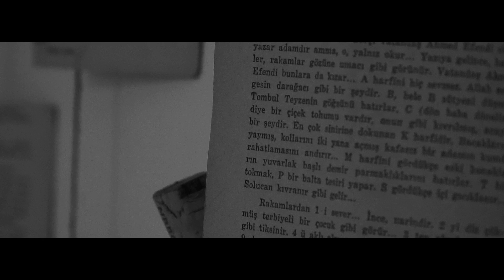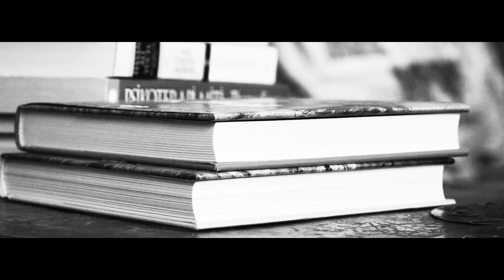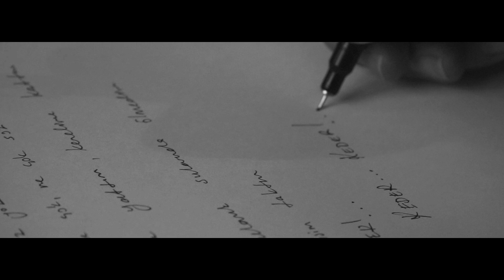Mahmut Çınar - Sevdakeder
Mahmut Çınar'ın, Garaj Müzik etiketiyle yayınlanan, "Sevdakeder" isimli tekli çalışması, video klibiyle netd müzik'te.

Düzenleme: Hüseyin Çebişci
Yönetmen: Selçuk Demirci

"Sevdakeder" şarkı sözleri ile

Sevda
Göğüste sızı, kalpte yara
Elimde sönüp duran sigara
Sevda,
Çıkmaz leke, görmez göz
Dile gelmez ne çok, ne çok söz

Sevda,
Dizine yattım, kendime kattım
Olmadı...

Sevda,
Bulanık sularında, ölmedim
Sana isim taktım:
Keder!

Sevda,
Sevinç yanığı, sardalya pulu
Masada şarap, çilek kokulu
Sevda,
Gidilmez sahil, gülkurusu
Göze sürme, öğlen uykusu

Sevda,
Sana inandım, bitmezsin sandım
Bitmedin...

Sevda,
Kendi çölümde, hayatta kaldım
Sana isim taktım:
Keder!